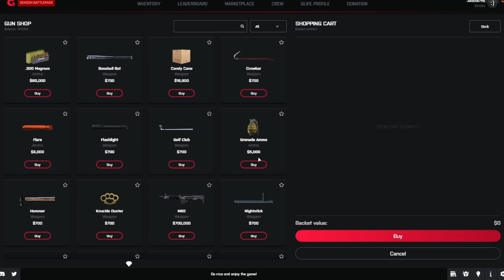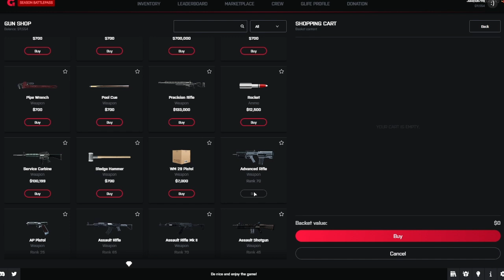Gta 5 zombie apocalypse server..... we get into some pvp......